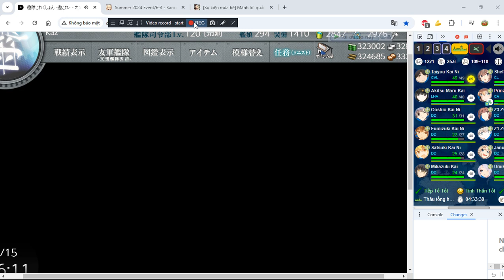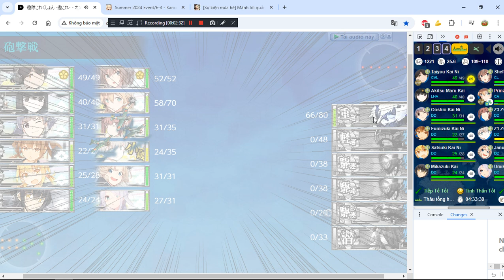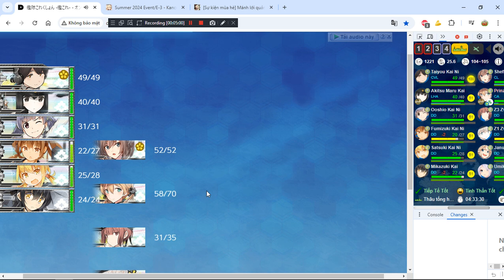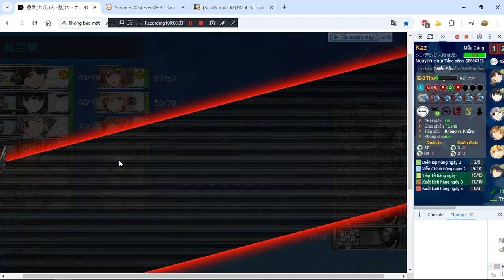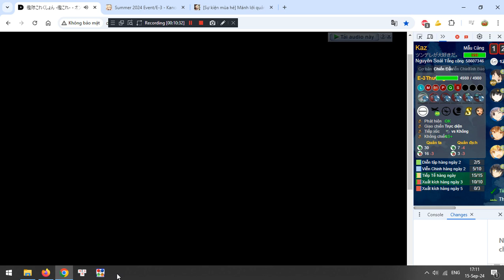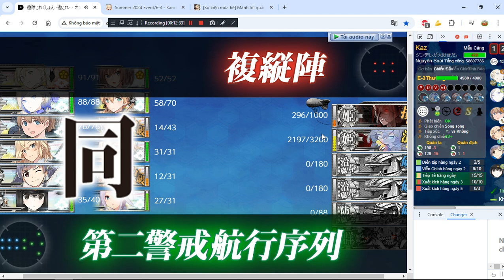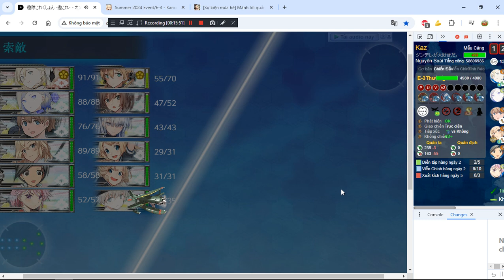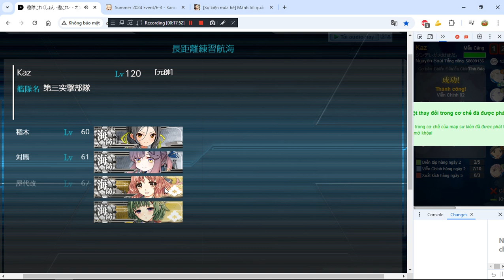[Kancolle Event] Summer 2024 E3 Medium - TP Boss 2 Final & Open Shortcut route